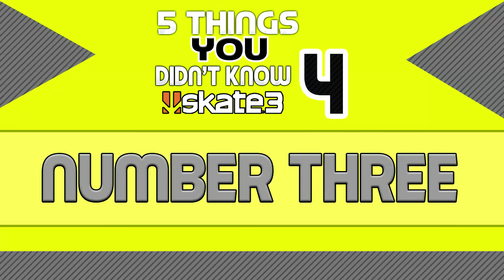5 Things You Didn't Know About Skate 3 - Episode 4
This is another 5 things you didn't know about skate 3.

OTHER EPISODES OF THIS SHOW!

Hi, My name is Mstifye. I upload daily videos (mostly skate 3 videos) to entertain my wonderful subscribers everyday. :)